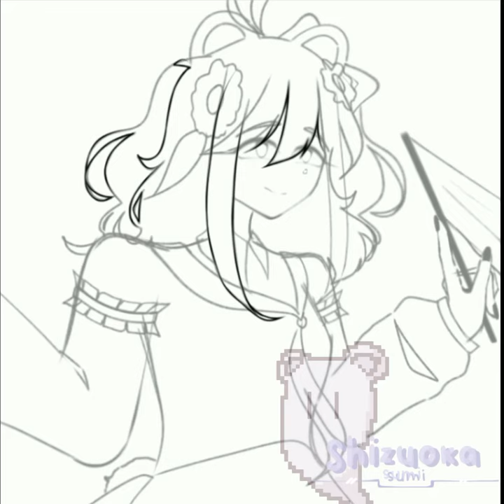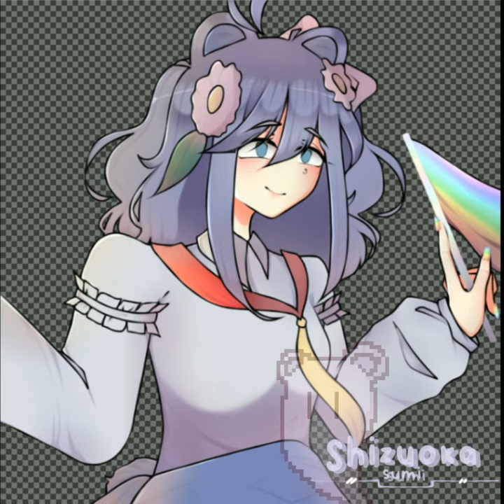Happy Pride Month! [Speedpaint]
🏳️‍🌈 character : sumi ||shizuoka sumi||

🎵 music : the reason I like you — daystar ||slowed down by me||

🏳️‍🌈 layer count : 200

🏳️‍🌈 happy pride month everyone! just remember that you are always loved and valid! 🏳️‍🌈